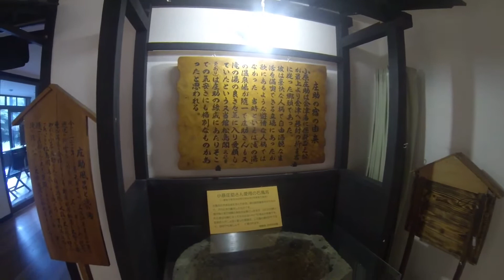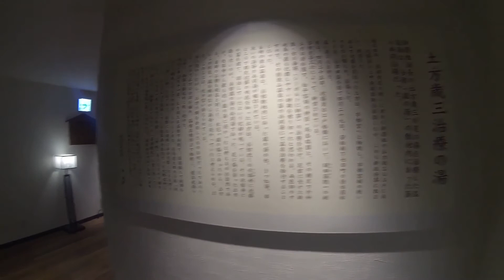東山温泉 庄助の宿 瀧の湯